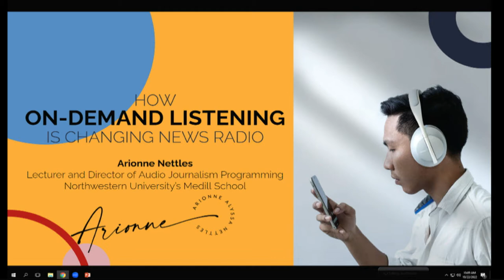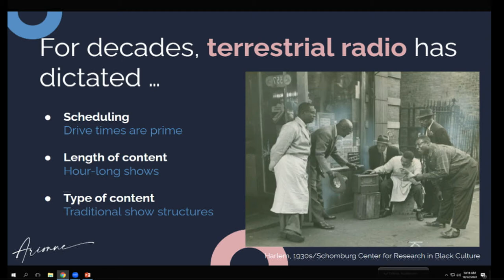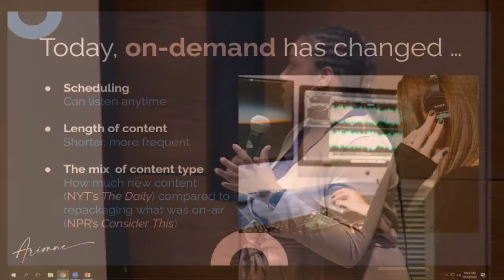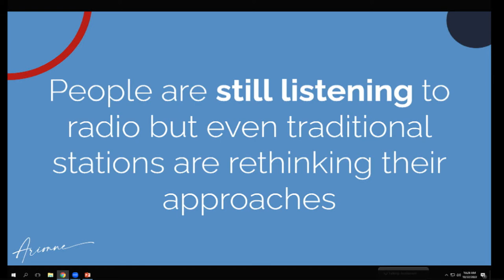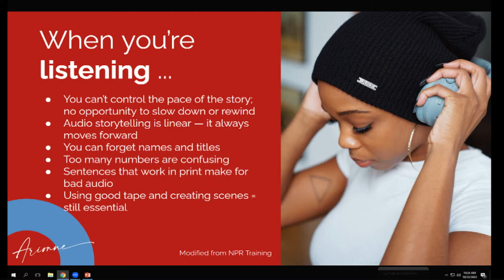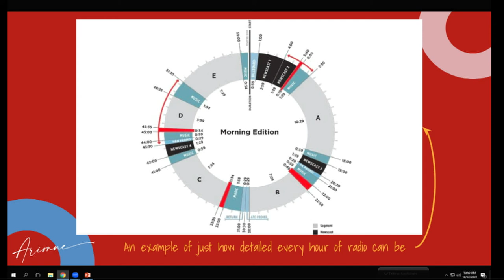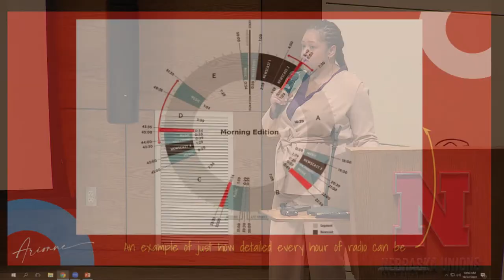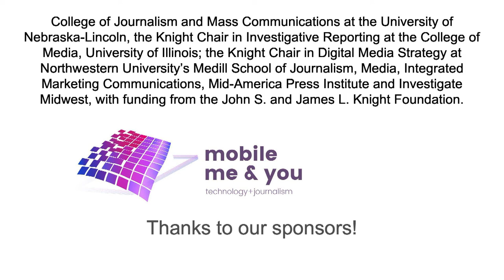How ON-DEMAND Listening IS CHANGING News Radio | Arionne Alyssa Nettles - Mobile Me & You 2022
The option of on-demand listening has changed how news consumers experience news radio. For example, listening to the same story in a podcast such as NPR’s Consider This is different compared to during a news magazine program like All Things Considered. But also, this variance in mediums has opened up opportunities to expand traditional radio stories to newer, younger, and more diverse listeners.

Arionne Alyssa Nettles is a lecturer and director of audio journalism programming at Northwestern University’s Medill School. She is also host of Is That True? A Kids Podcast About Facts.

Nettles was recently deputy editor at nonprofit civic media organization City Bureau and has also worked as a digital producer at WBEZ, multiplatform editor at The Associated Press, and digital managing editor of the Chicago Defender. Her book, We are the Culture: Black Chicago’s Influence on Everything, will be published with Chicago Review Press in 2023.